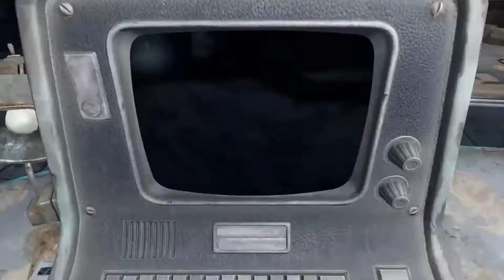Does The Plot Of Fallout 4 Make Sense?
After revisiting fallout 4 I realised that the story of fallout 4 doesn't necessarily make as much sense as I thought it did. And today I answer whether or not it does make sense!

I have no intent on misusing anyone's content or music in my videos. I'm happy to rectify any issues! :)